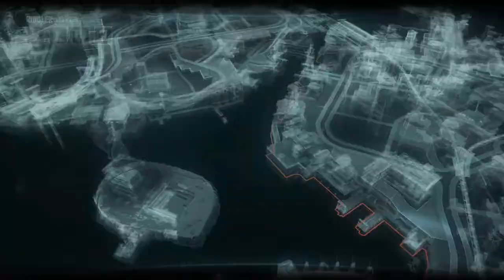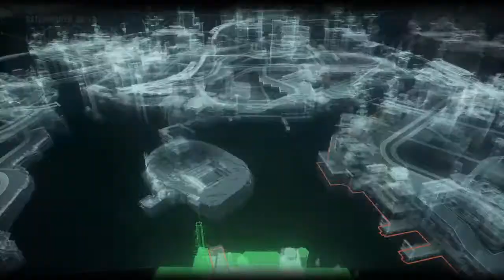BATMAN ARKHAM KNIGHT Gameplay Walkthrough Part 7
Just another millennial gamer trying to take something that I like and make a living off of it. Remember it doesn't cost you anything and it can help me make a living.

Peace.